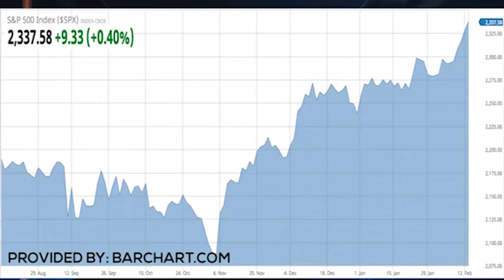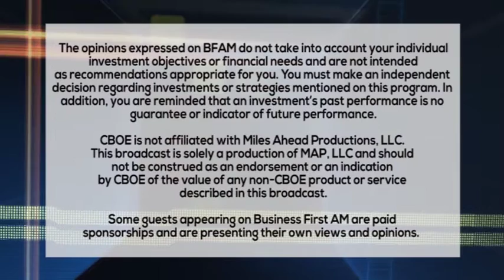STOCKING UP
Trader Todd "Bubba" Horwitz is making a Biotech check, starting with Macrogenics $MGNX